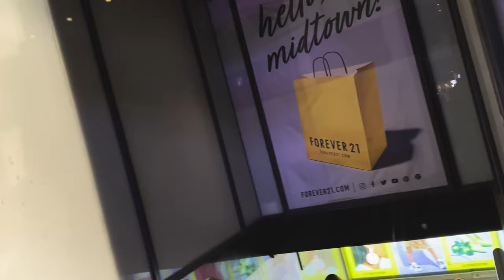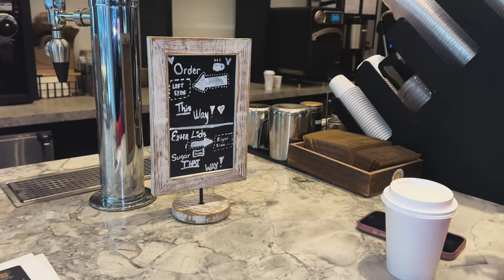We Went To New York City, And Yaya Got So Sick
John 3:16